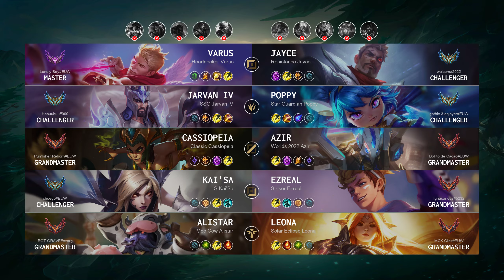Jayce Top vs Varus: Godlike - EUW Challenger Patch 14.15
Jayce Top played by "welcom@2022", EUWChallenger 1087 LP

- Skin: Resistance Jayce
- Primary Rune: Conqueror

Timeline:
00:00 Ban & Pick
00:15 Runes & Abilities
01:37 Gameplay
04:27 Team FIGHT
04:55 Gameplay
05:29 Get a SOLO KILL
05:57 Gameplay
09:49 Get a SOLO KILL
10:27 Team FIGHT
11:15 Get a SOLO KILL
11:42 Gameplay
12:37 Get a SOLO KILL
13:05 Gameplay
14:58 Team FIGHT
15:17 Take down The Turret
15:35 Gameplay
18:24 Take down The Turret
18:50 Team FIGHT
19:17 Gameplay
20:46 Team FIGHT
22:22 Gameplay
23:22 Team FIGHT
23:46 Take down The Turret
24:12 Take down The Inhibitor
24:21 Team FIGHT
24:39 Gameplay
26:04 Get a SOLO KILL
26:32 Gameplay
27:00 Team FIGHT
27:35 Take down The Turret
27:39 Take down The Inhibitor
27:46 Team FIGHT
28:00 Get a SOLO KILL
28:04 Team FIGHT
28:07 Take down The Turret
28:15 End credit